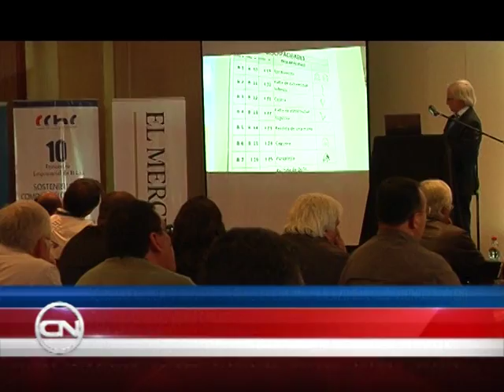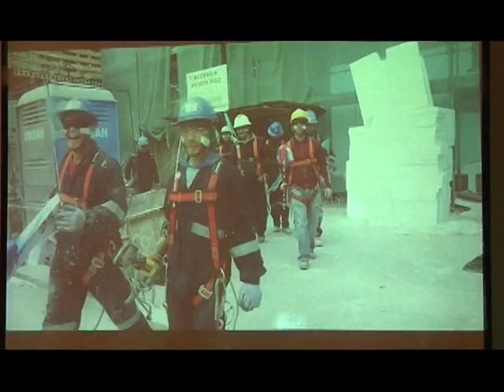30 nov 2016 Sostenibilidad fue foco en 10° Encuentro Empresarial CCHC Calama CalamaTV